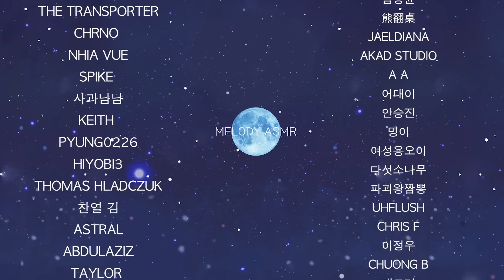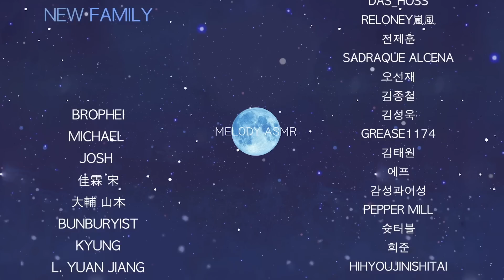ASMR Intense Ear Relaxation /tapping/Scratching/tragus tapping..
00:00  preview
01:12  sticky ear tapping, scratching
21:57  ear tapping,ear scratching
47:58 Ending credit